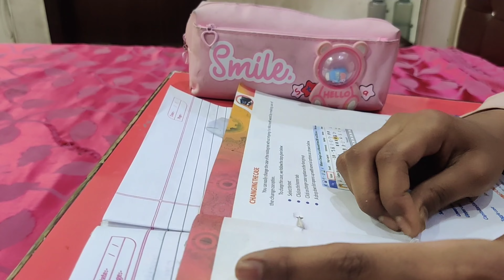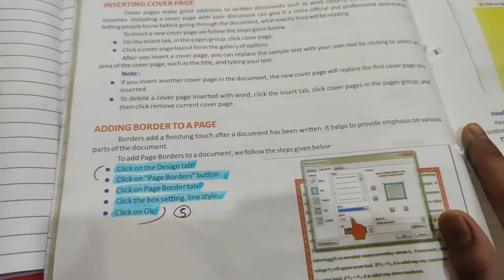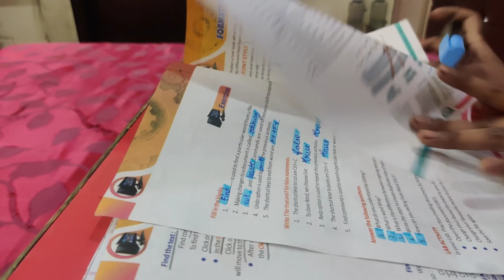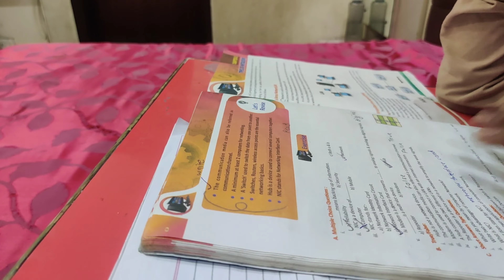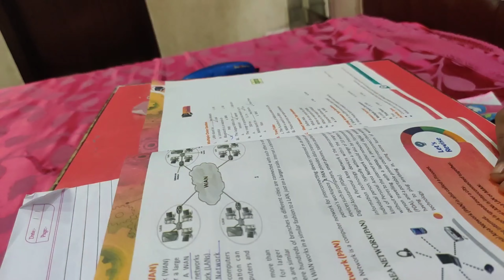My whole exams time day routine || study tips || what you should carry || how I study